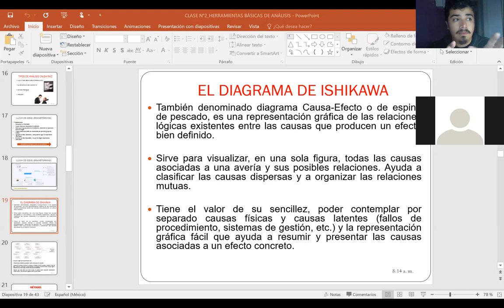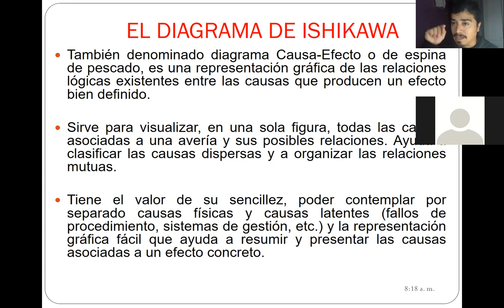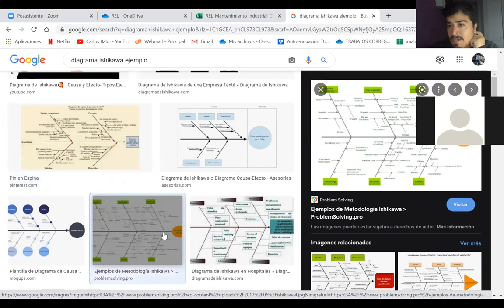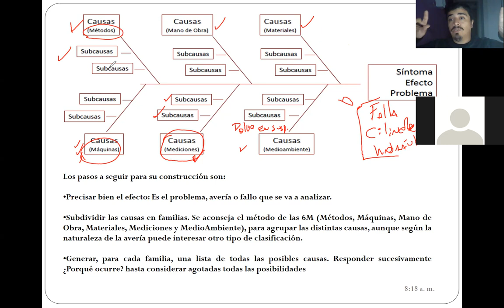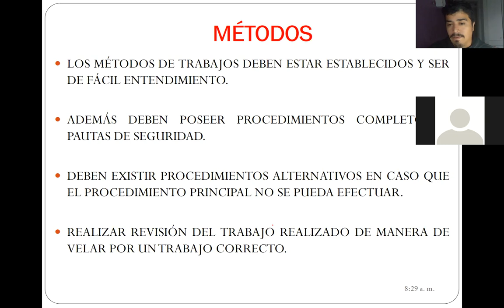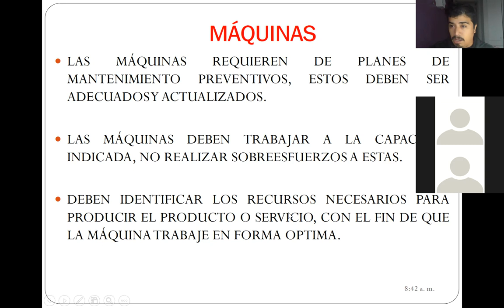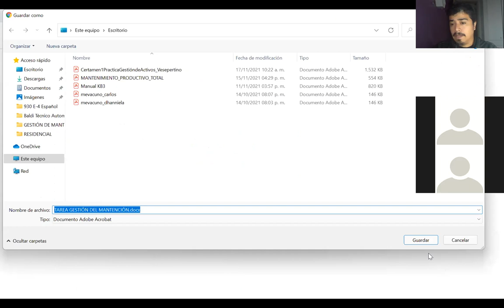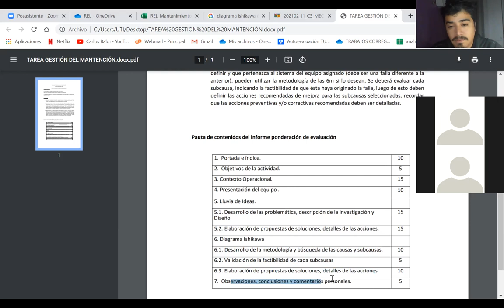Clases_ 18-11-2021_GestiondelMantneimientoParalelo 300 - Jueves